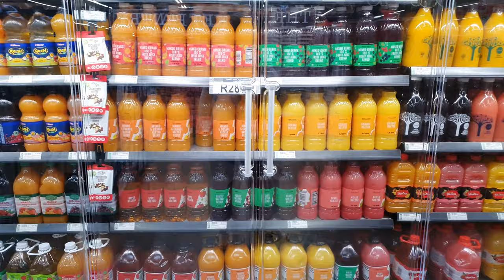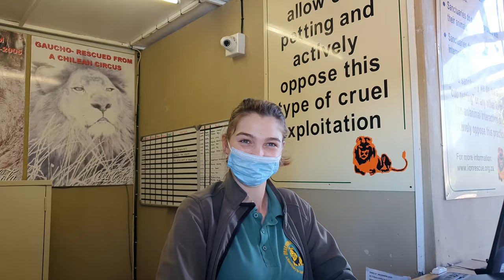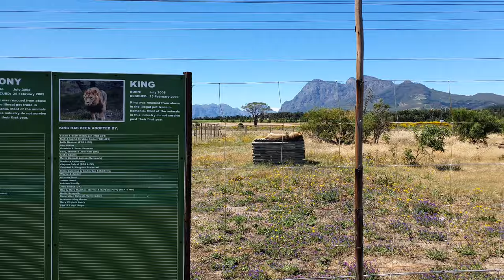Von Kapstadt nach Stellenbosch- die Tour startet, Drakenstein Lions Park-Reptilienfarm, Vlog 4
Was hab ich mich gefreut, mein einziges Wochenende in Kapstadt. Ich wollte die Zeit nutzen und das Umland erkunden. Ich bekam von einer Instagram Freundin das Angebot, dass sie mir ihre 2. Heimat zeigt. Wow, besser geht es gar nicht, mit Locals die Gegend erkunden. Am Freitag fuhr ich mit dem Uber nach Somerset West zu . Erstmal Kaffeeklatsch, dann Wochenendeinkauf und ab geht die Tour.

Wer auch mit unterwegs sein will, ich kann sie unbedingt empfehlen. Herr Erdmann ist der beste Fahrer für mich und organisiert alles perfekt.